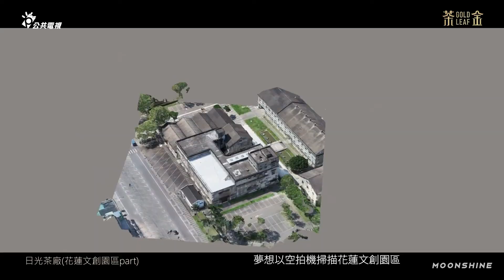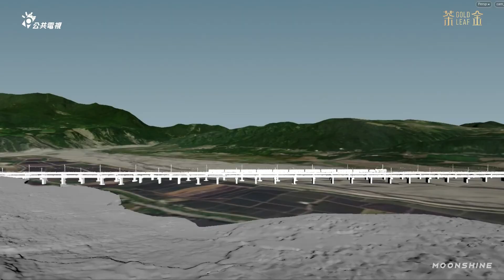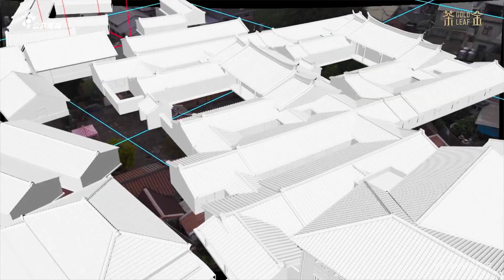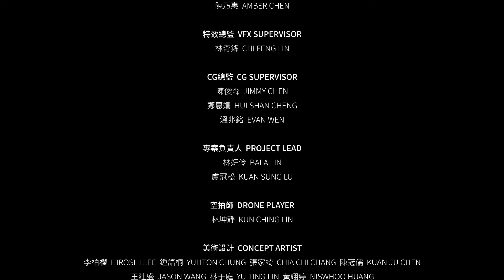Gold Leaf - VFX Breakdown by MoonShine Animation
Check out this amazing & insightful VFX Breakdown "Gold Leaf" by the talented team at MoonShine Animation.

茶金 Gold Leaf

VFX On-Set Team

VFX SUPERVISOR ｜CHI FENG LIN

VFX TECHNICIAN ｜ BALA LIN  CHUN SHENG JU

MoonShine Animation Virtual Studio ｜
Xiang Wang  Yung Jie Huang  Jimmy Zhao  Eunice Tseng

VISUAL EFFECTS ｜  MOONSHINE

PRODUCTION DIRECTOR ｜ WOODY YEH

PRODUCER ｜WAN TING FU

PRODUCTION COORDINATOR ｜ AMBER CHEN

 CG SUPERVISOR ｜
 JIMMY CHEN  HUI SHAN CHENG EVAN WEN

PROJECT LEAD ｜  BALA LIN  KUAN SUNG

 DRONE PLAYER ｜ KUN CHING LIN

CONCEPT ARTIST ｜
HIROSHI LEE YUHTON CHUNG CHIA CHI CHANG
KUAN JU CHEN  JASON WANG YU TING LIN
NISWHOO HUANG

MATTE PAINTING ｜ LI YUEH CHEN

CG ARTIST ｜
EVAN LIN DAN CHENG  YA XIAN LI  JAY WANG
REN YONG YAO FANG LO  CHIA CHING CHU  ANGELA CHOU
CHIA YING LIN WAN YI LIN YI RONG JHONG  ABAO CHEN
JULES KUO  KUAN SUNG LU  CHE CHENG LI HANNA CHEN
HAO YU TUNG  HAO YU TUNG  JUSTIN TSAI JAMES LU
MILI CHUNG LAWERY WANG  ARKIRA CHANG
BIN CHI CHANG  YU TING HUANG  MARCO LIU
YUNG HSIANG WEN TZE CHING LEE  EUNICE DU  ANNA AN SKYWALKER XU MILES CHUNG VANN WANG

VFX ARTIST ｜
NELSON LIN JHIH YUAN LIN  JULIAN CHEN
XUN LIANG JIA HUA FENG S HENG KAI YOU

TRACKING｜ CHUN SHENG JU  HOWARD KAO

 BG Prep Lead ｜ SHIH YI PENG

COMPOSITING ARTIST ｜
BALA LIN  LIWEN CHIU PEI CHIEH LIN  BEAR MI
BONO CHANG  TASI SHIN LIN  SHARON LEE  RUTH YU
SHIH YI PENG  JIN JIE LIAO JIA JHEN CHUI  BILL CHEN
CHUN YEN CHANG  YI CHI CHEN  CHOW XI  WEI JU LIN
JIA HSIN LEE  MICK WU FANG YU XU GUAN LUN LIN
YI JING LU  YU HSIEN SU YU FONG HUANG
TING YU CHEN  HONG YI DONG SHU CHIAO CHIN
YUAN JHEN CIOU  PEI YAO Y UAN LING WANG
PEI CHUN HU  WEI CHEN

Gold Leaf is a 2021 Taiwanese period drama based on the eponymous novel written by Huang Kuo-hua. Set in the 1950s, Gold Leaf is Taiwan's first Hailu Hakka language drama. Directed by Lin Chun-yang, the series stars Cindy Lien, James Wen, Kuo Tzu-chien, Hsu An-chi, Hsueh Shih-ling, Li Hsing, and Jag Huang.

Gold Leaf

Gold Leaf VFX

茶金

茶金 特效幕後花絮